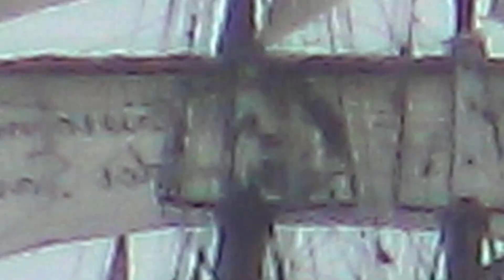Schiffsbegegnungen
Auf meinen bisherigen Segeltörns bin ich leider nie einem traditionellen Großsegler begegnet. Dafür auf dem letzten Törn gleich dreien. Für die Mannschaft - die meist schon auf verschiedenen Seglern gefahren ist hat dies einen zusätzlich Kick.